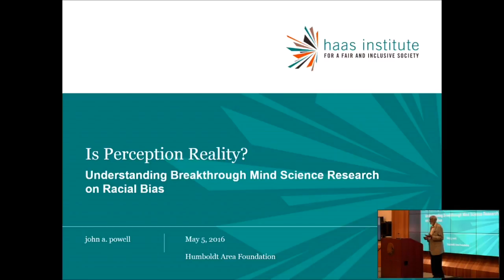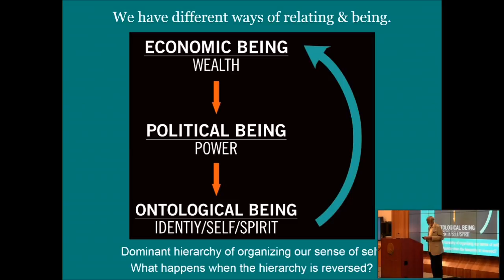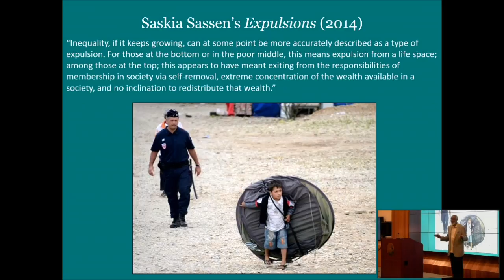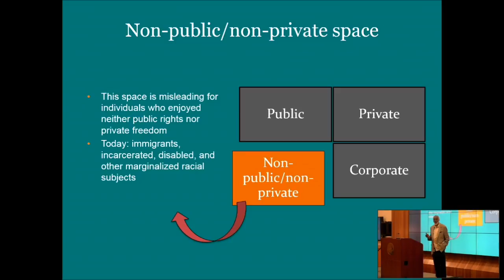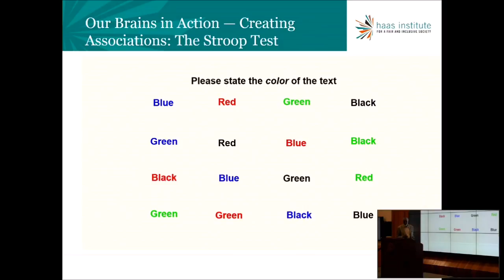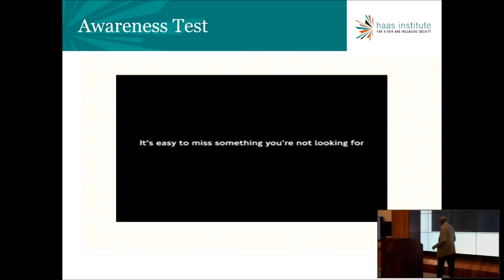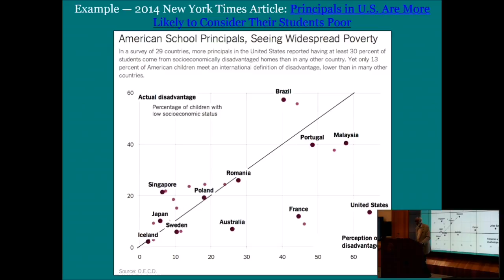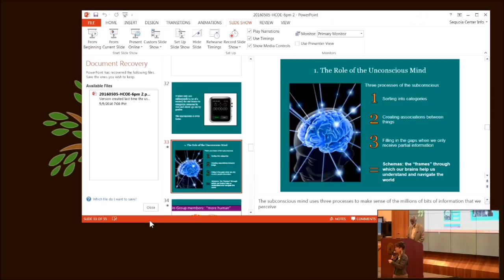John Powell at the Sequoia Center 5 05 2016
Haas is led by john a. powell (spelled without capitals), a Professor of Law, African American Studies and Ethnic Studies at the UC, Berkeley School of Law. A co-founder of the Poverty and Race Research Action Council, he has been instrumental in leading community organizations, local governments and large institutions in adopting inclusive policies and practices. He is the author of Racing to Justice: Transforming Conceptions of Self and Other to Build an Inclusive Society.

john regularly consults with philanthropic organizations seeking to create agendas for racial equity and inclusion across multiple dimensions of difference. As part of this work, he serves on the Board of the Philanthropic Initiative for Racial Equity (PRE), the Poverty & Race Research Action Council (PRRAC), and the TIDES Foundation. Professor powell also founded the American Values Institute, now the Perception Institute, which was one of the first consortiums to focus on implicit bias and the mind science outside the academy. More recently, professor powell has been looking at issues of marginality through the lens of othering and belonging.